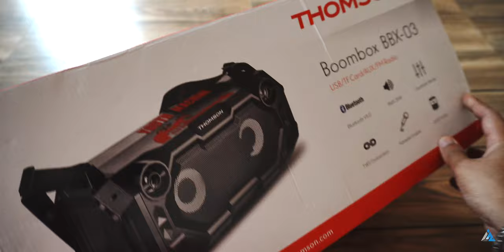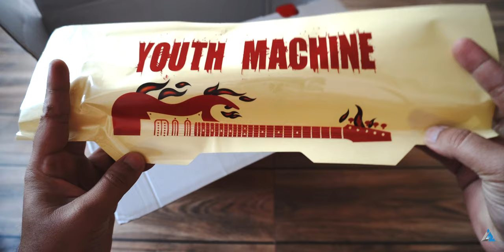Thomson BoomBox BBX03 Review in Hindi and Unboxing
Doston aaj ki iss video mein main aapko Thomson BoomBox BBX03 ki hindi mein unboxing aur review dikhaunga!

00:00 - Intro
0:40 - Unboxing
2:17 - Build and Design
3:07 - Features
3:24 - Battery Life
3:57 - Sound Output and Miscellaneous
4:26 - Use as Guitar Amp
4:55 - Controls and Karaoke
5:31 - Sound Quality
5:47 - Verdict and Price

VIDEO GEAR I USE:
OnePlus Nord for close up shots

Aap dekh rahe the ek atyant hi gazab tech video Inspire2Hindi par!